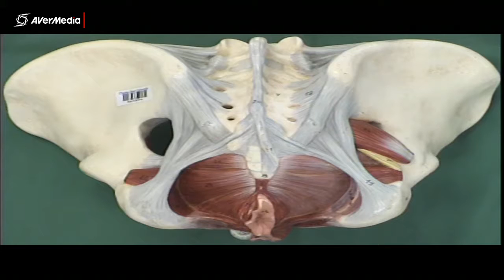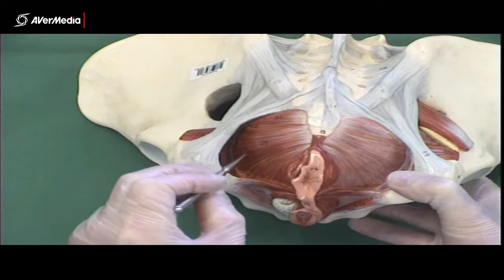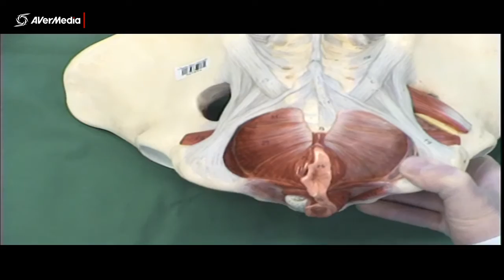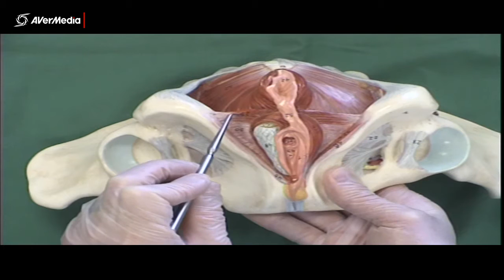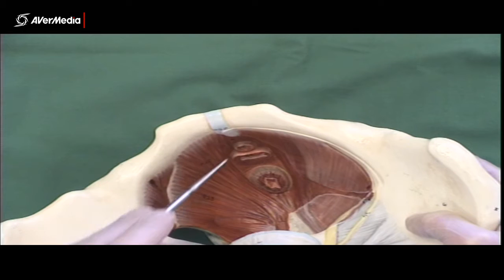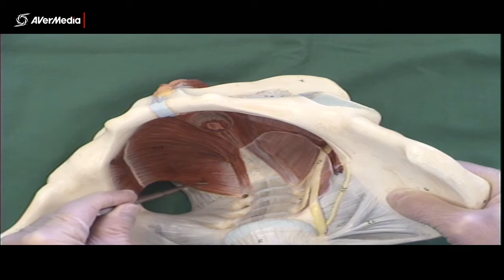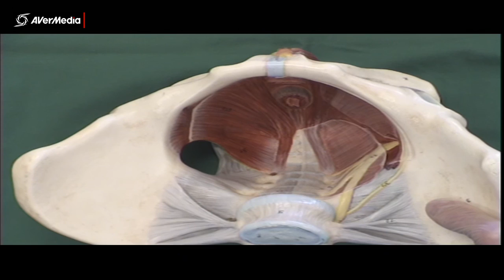Pelvis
Anatomy of the pelvis and perineum using a plastic model.